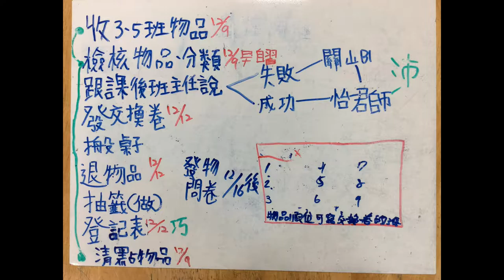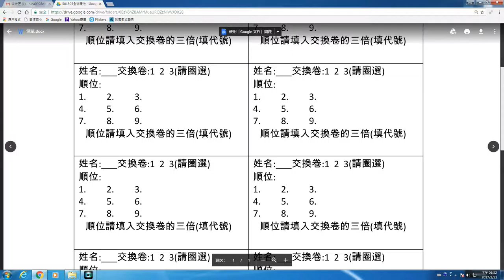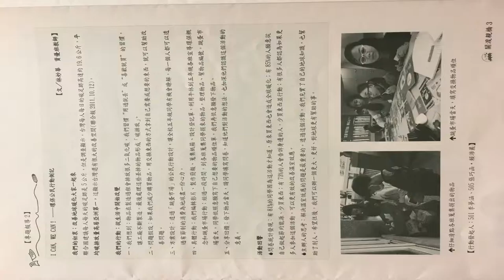CHI 2016136 - 地球辦的跳蚤市場